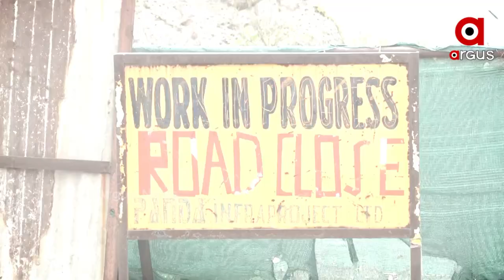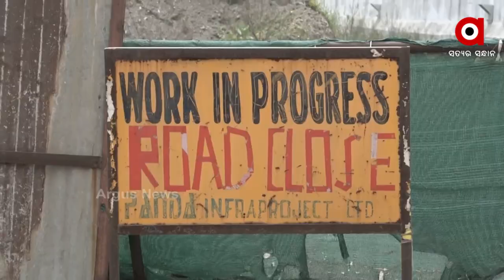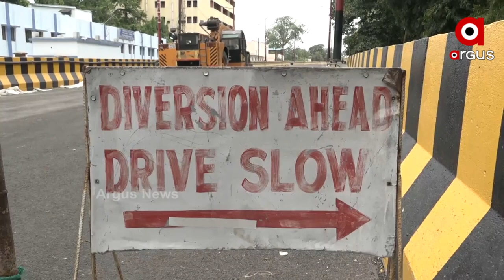ମିଛ କହିଲେ ପଶ୍ଚିମ ଓଡିଶା ବିକାଶ ପରିଶଦ ଅଧ୍ୟକ୍ଷ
ମିଛ କହିଲେ ପଶ୍ଚିମ ଓଡିଶା ବିକାଶ ପରିଷଦ ଅଧ୍ୟକ୍ଷ ଅସିତ ତ୍ରିପାଠୀ । ସମ୍ବଲପୁର ସହରରେ ନିର୍ମାଣଧିନ ଫ୍ଲାଇଓଭର କାମ ମାସେ ଭିତରେ ସମ୍ପୁର୍ଣ୍ଣ ହୋଇଯିବ ବୋଲି ପ୍ରତିଶୃତି ଦେଇଥିଲେ । ହେଲେ ମାସେ ଯାଇ ଦୁଇ ମାସ ହେଲାଣି ସରୁନି ବ୍ରିଜ କାମ। ସେପଟେ ନିର୍ମାଣଧିନ ବ୍ରିଜ ପାଇଁ ଟ୍ରାଫିକ୍ ସମସ୍ୟା ବଢିବାରେ ଲାଗିଛି । ଏହା ସହ ବଢିବାରେ ଲାଗିଛି ଜନ ଅସନ୍ତୋଷ I